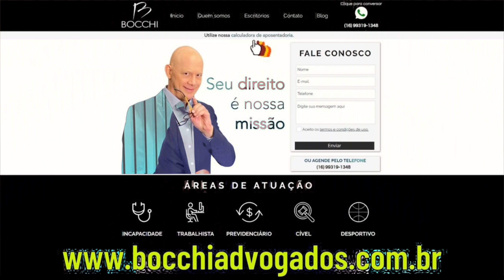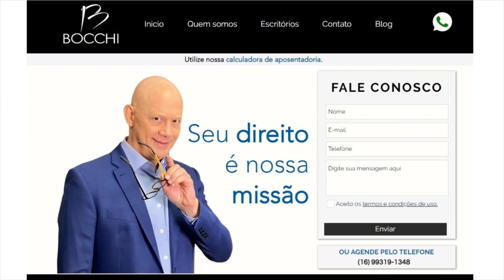NOVIDADE NO INSS. VEJA O QUE É SERÁ NOTÍCIA NESTA SEMANA. #4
A novidade é que esta é a semana da aposentadoria especial.
Enquanto os dias não passam e esses vídeos não são exibidos, visite o nosso site.
Já postei no nosso Blog o conteúdo da semana toda.
Acesse o e conheça também a nossa calculadora de aposentadoria.
Aliás, uma boa semana para você.
Fique até o final deste vídeo.

SEGUNDA-FEIRA
Na segunda-feira tem a nossa tradicional live e o assunto é quente:
INSS aprova nova regra que acaba com aposentadoria especial do autônomo, mas tem saída!

TERÇA-FEIRA
O assunto será APOSENTADORIA ESPECIAL: REGRAS E VALORES.
Tem três regras de aposentadoria especial e duas formas de calcular.

QUARTA-FEIRA
O assunto é SEU PPP ESTÁ ERRADO?
Vou te mostrar as saídas para superar esta dificuldade e conseguir a aposentadoria especial.

QUINTA-FEIRA
Gente!
O vídeo de Quinta-feira está imperdível. Vamos explicar como os empregados e autônomos podem conquistar aposentadoria mais cedo com o tempo de serviço especial.
APOSENTADORIA ESPECIAL: DOCUMENTOS IMPORTANTES

SEXTA-FEIRA
APOSENTADORIA ESPECIAL NA JUSTIÇA
A gente sabe que o INSS nega, nega e nega.
O não da Previdência não pode ser motivo de desânimo para o trabalhador.
As pessoas conquistam seus direitos com muito custo. São anos de trabalho e na hora da aposentadoria, vem o balde de água fria.
Vamos esquentar esta água e garantir o conforto no futuro com renda, dinheiro no bolso e paz na consciência.

GOSTOU?
E aí, se identificou com algum desses assuntos?
Quer saber mais sobre tudo isso?
Tem vários jeitos:
- Escreva para nós. Anote aí o meu whatsapp. DDD 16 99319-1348.

EU E MINHA EQUIPE ESTAMOS TE ESPERANDO
Eu e minha Equipe estamos esperando você nesta semana, que promete ser quentíssima.
Como de costume, estou deixando aqui dois vídeos para você assistir.
Tenha uma ótima semana.